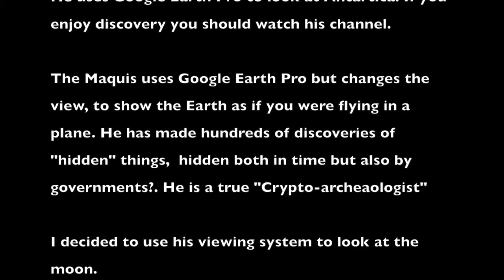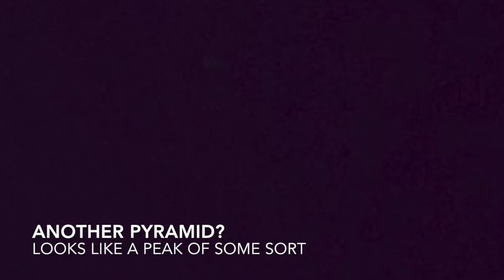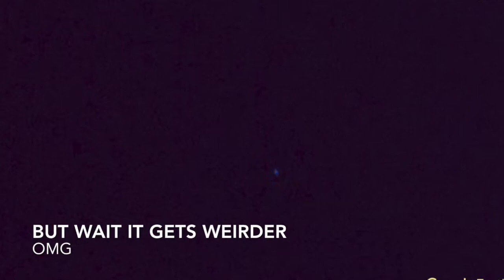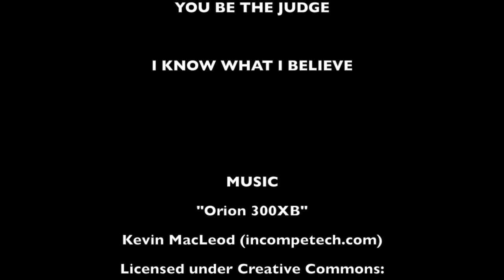Google Earth Pro What is this 15 ? On the surface of the moon? Apollo 12 The View from west of th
This video shows all the hidden structures on the moon surface are the Apollo 12 lunar landing sites.

There are lareg hidden structures smudged / erased / deleted / removed from old NASA photos. There are clear hidden corners, digital / mechanical (1960's/1970's) photo smudges hiding these structures.

NASA likes to use flares / glares to die structures but they also use depth of field to smudge black over things.